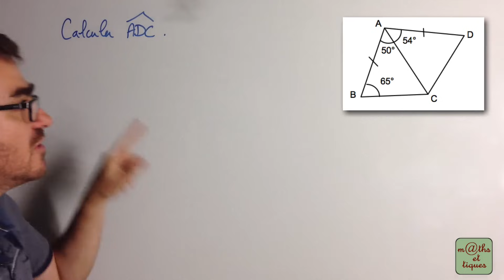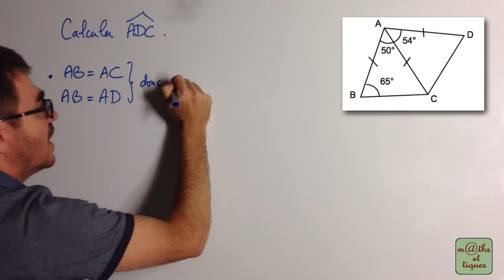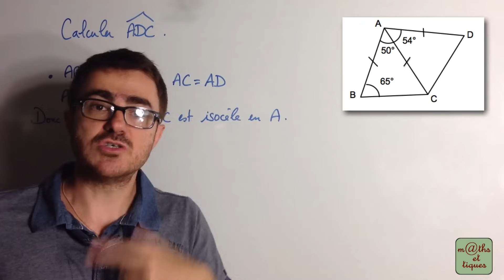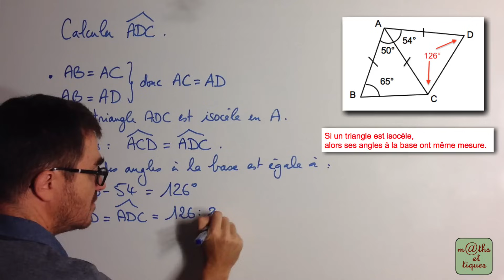Calculer un angle dans un triangle (2) - Cinquième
Dans cette vidéo, tu pourras apprendre à calculer un angle dans un triangle isocèle. 👍